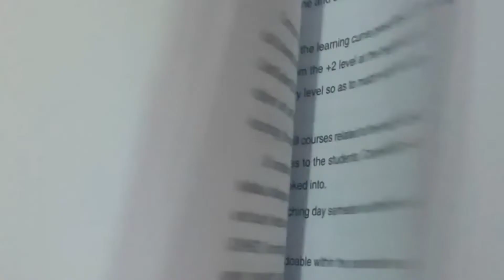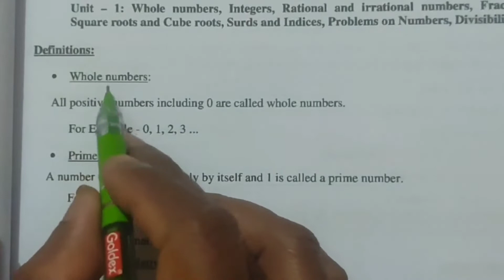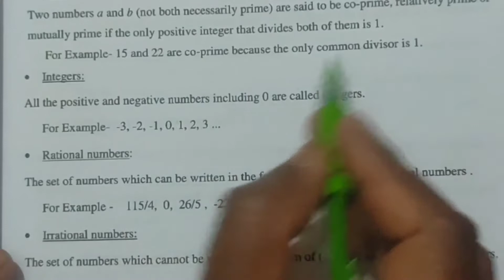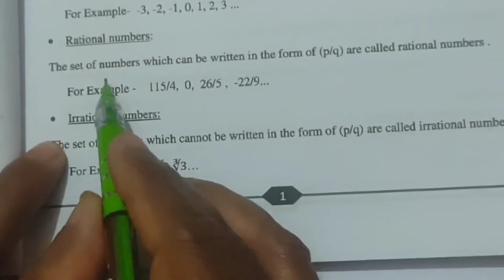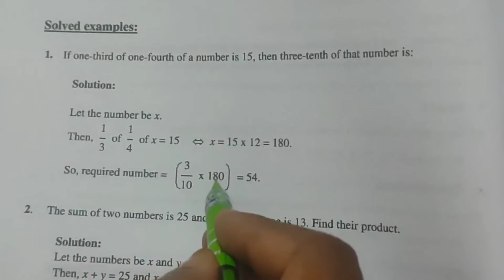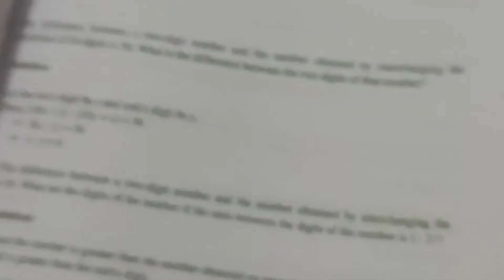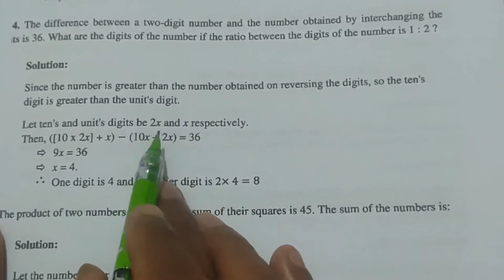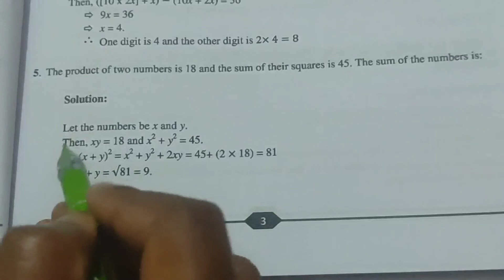Quantitative aptitude & logical thinking +3 4th sem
This video is very much helpful for +3 4th sem students
Quantitative aptitude & logical thinking